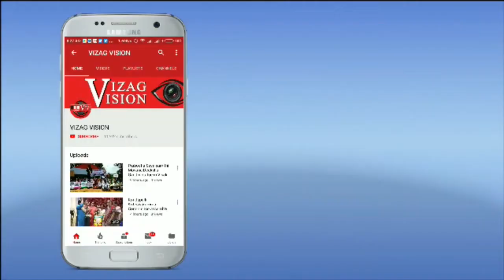OxygenExpress Indian Navy Launches Operation Samudra Setu-II for Shipment of Oxygen-filled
OxygenExpress Indian Navy Launches Operation Samudra Setu-II for Shipment of Oxygen-filled Containers to India Vizagvision  Indian Navy Launches Op Samudra Setu-II for Shipment of Oxygen-filled Containers to India
Indian Navy has launched Operation Samudra Setu-II to augment the ongoing national mission for meeting the Oxygen requirements (OxygenExpress).
Mission deployed Indian Naval warships will undertake shipment of liquid Oxygen filled cryogenic containers and associated medical equipment in support of nation’s fight against COVID-19.
Two ships INS Kolkata and INS Talwar have entered port of Manama, Bahrain for embarking and transporting 40MT of liquid oxygen to Mumbai.

INS Jalashwa is enroute to Bangkok and INS Airavat to Singapore for similar missions.

Last year Indian Navy had launched Operation Samudra Setu as part of the Vande Bharat Mission and repatriated approx 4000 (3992) stranded and distressed Indian citizens from Maldives, Sri Lanka and Iran.